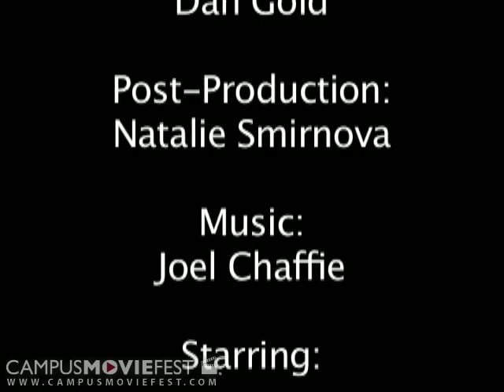Hitler's Clone Goes to Northeastern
Hitler's Clone learns the true meaning of Northeastern University.

Created by botched circumcision at Northeastern University in 2008 as part of Campus MovieFest, the world's largest student film festival.

Hitler's Clone Goes to Northeastern Cast & Crew :
Daniel Gold - Captain
with
Natalie Smirnova
Michael Jozsa
Blake Aycock
Catherine Norwood